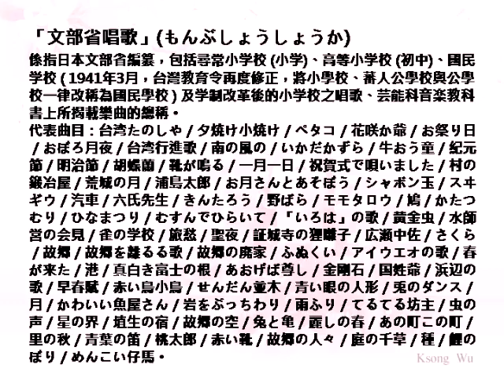UA-きらきらぼし、文部省唱歌・カラオケ、中国語の訳文＆解說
きらきら星（きらきらぼし）中譯「閃閃發亮的星星」，武鹿悦子作詞、原曲法國民謡，1761年出版法文歌「Ah! vous dirai-je, Maman」，亦為國語「小星星」及英語兒歌「Twinkle, Twinkle, Little Star」之原曲。2010年文部省「小学生の音楽１」検定済，2011年〜2014年供給。
本曲由日本女歌手UA(ウーア)演唱。
翻譯注釈
1.きらきら
［副］閃閃。
2.まばたきして【瞬きして】眨眼。
サ行変格活用動詞「瞬（まばた）きする」之連用形「瞬きし」＋接続助詞「て」。
3.見てる【みてる】看著。
マ行上一段活用動詞「見（み）る」之連用形「見」＋補助動詞「ている」之略語「てる」。
4.届くと【とどくと】若傳達到就...。
届く【とどく】：［動カ五（四）］傳達到。
「と」接在活用詞終止形之後面，表示假定或確定之順接條件。